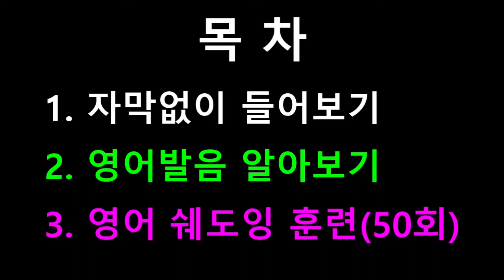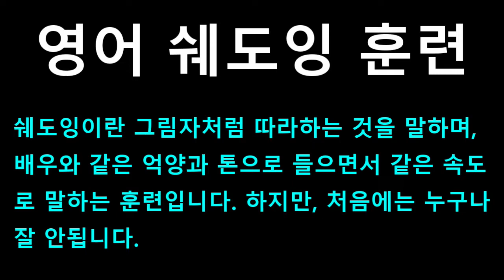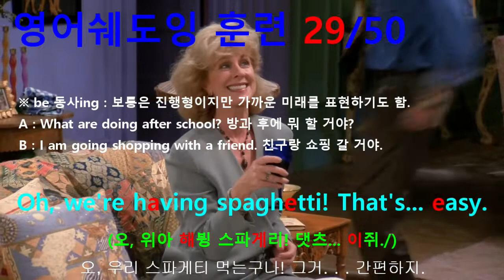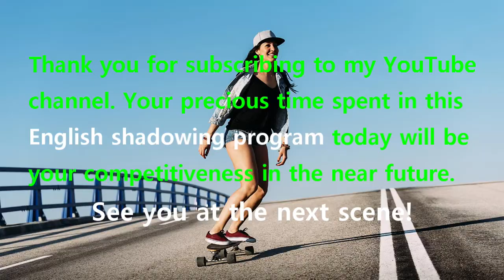프렌즈 시즌1 2화 #091 - Oh, we're having spaghetti! That's... easy.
#086 : Oh, she just graduated, and she wants to be something in cooking, or food, or... I don't know.
#087 : Anyway, I told her you had a restaurant.
#088 : No, mom, I don't have a restaurant, I work in a restaurant.
#089 : Well, they don't have to know that.
#090 : Ross, could you come and help me with the spaghetti, please? // Yes.
#091 : Oh, we're having spaghetti! That's... easy.